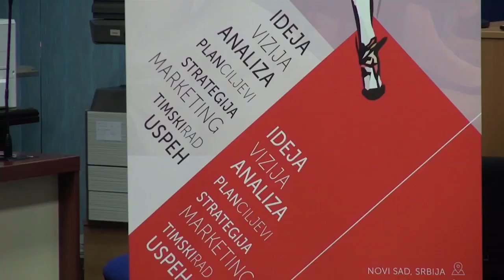Zensko preduzetnistvo 27122022